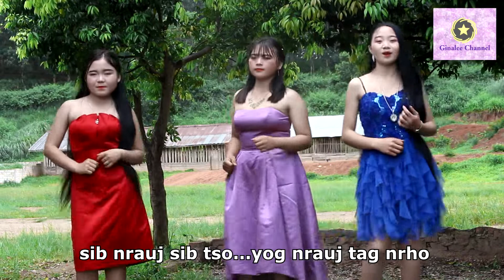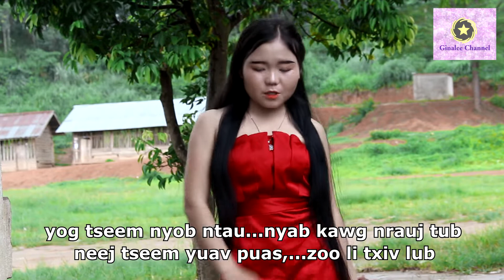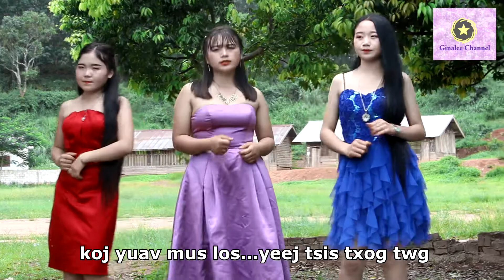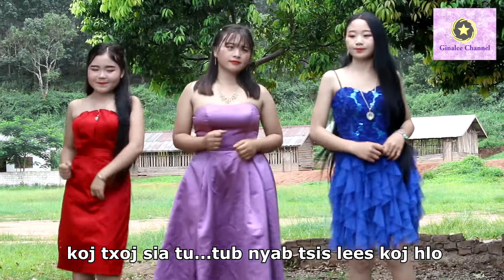NIAM TXIV TSIS SIB HLUB by Nkauj Hmoob XDO [ Nkauj Tawm Tshiab - Hmong New Song 2021 ]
Written/Original: Gina Lee
Singers: Nkauj Hmoob XDO

Zoo siab txais tos sawvdaws los koom mloog txoj nkauj hauv nov xwb, txwv tsis pub coj mus tso lwm tus Youtube uas tsis tau tso cai los ntawm Ginalee Channel. Ua tsaug ntau rau kev koom tes nawb. Ua tsaug ntau nej txhawb nqa Ginalee Channel ua ntu zus los.